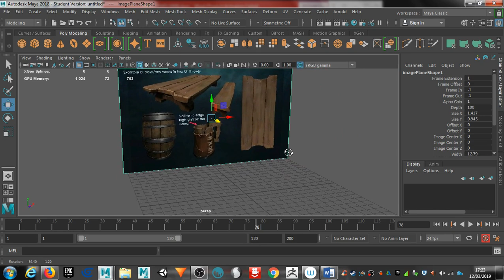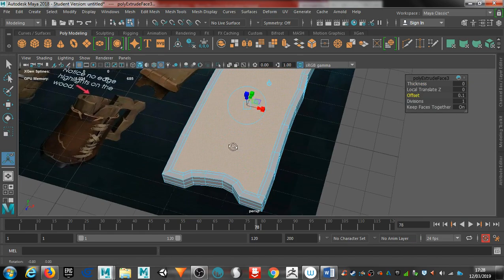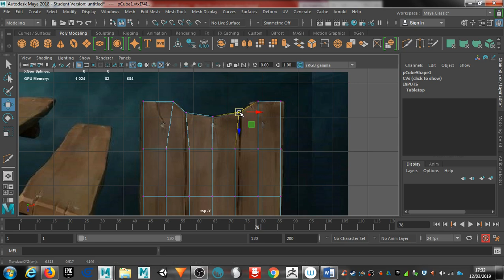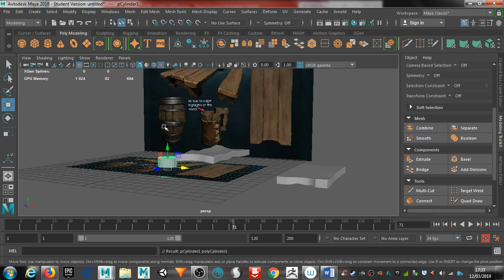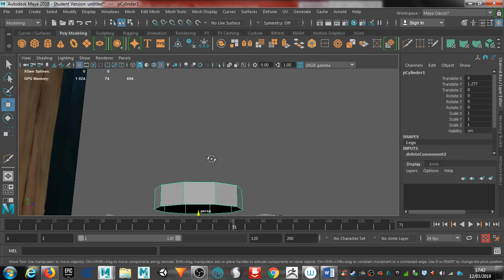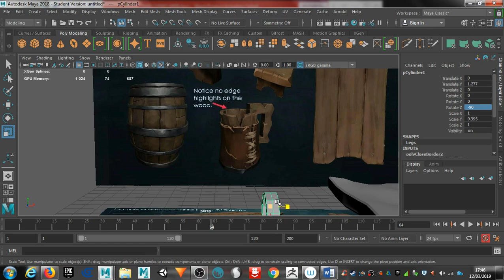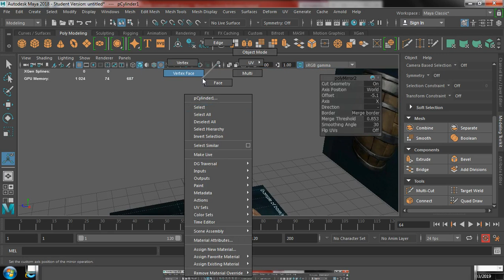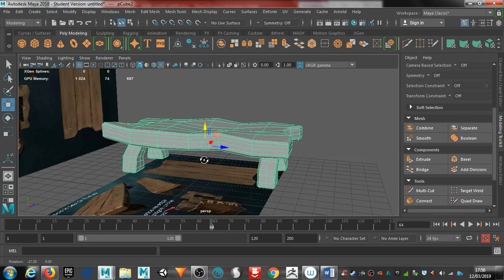Table Modelling Part 1